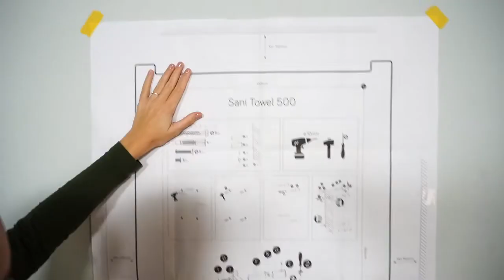Eurom Sani Towel Wit Zwart 500 750 badkamer verwarming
Eurom Sani-Towel Badkamerverwarming

Beschrijving
Met de Sani badkamerkachel breng je de badkamer op een aangename temperatuur voordat je de douche instapt. Stel de timer vooraf eenvoudig in via het moderne display op de kachel en breng je badkamer op de gewenste temperatuur zodat je altijd de juiste temperatuur hebt wanneer je de badkamer instapt. Na het douche kun je de handdoek eenvoudig aan de kachel hangen.

Een elektrische convectorkachel heeft daarbij als voordeel dat deze stil in gebruik is en tevens geschikt is om ruimtes langdurig te verwarmen, waardoor je badkamer lang op de gewenste temperatuur blijft. De Sani-Towel beschikt verder over een eco-modus, comfortmodus en antivriesmodus, die in te stellen zijn via het display.

Ook is aan de veiligheid van de kachel gedacht. Wanneer de kachel te heet wordt, schakelt deze zichzelf automatisch uit.